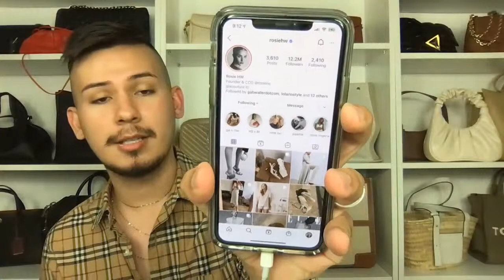LETS TALK | GIVING THE GIRLS THE BURBERRY FANTASY